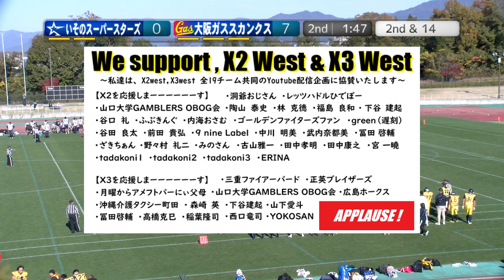20231126【2Q】いそのスーパースターズ×大阪ガススカンクス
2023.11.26(Sun) X2リーグwest at 布引グリーンスタジアム
いそのスーパースターズ×大阪ガススカンクス
【2Q】

★X2/3リーグ（西日本）ネット配信共同事業 (幹事チーム：サイドワインダーズ）

2022シーズン、NFA日本社会人アメリカンフットボール協会承認の下、